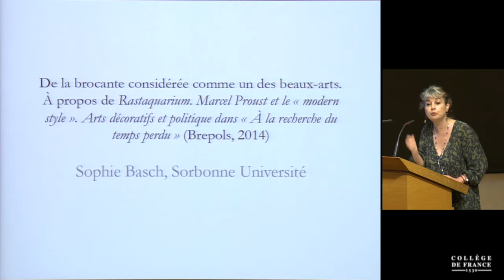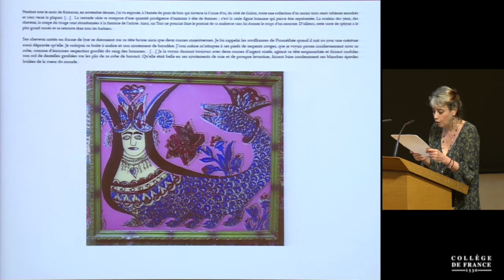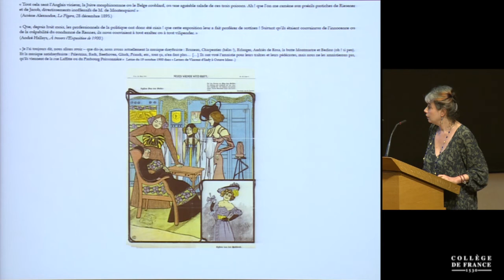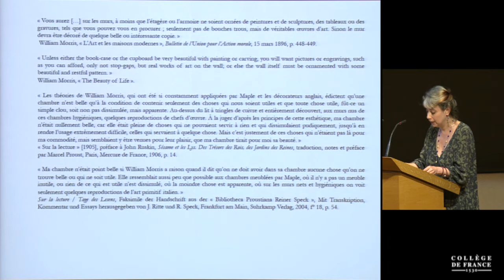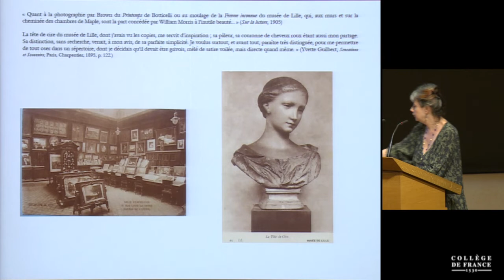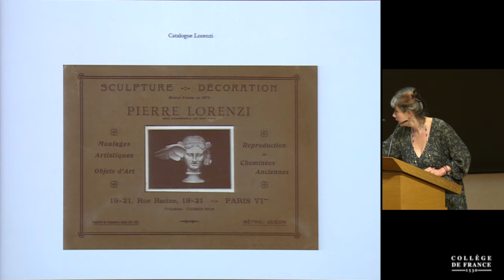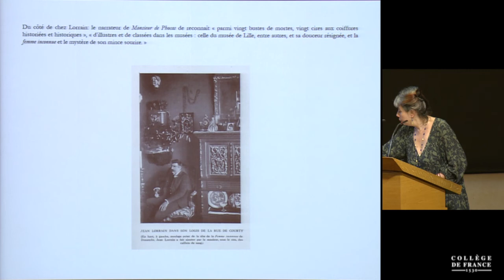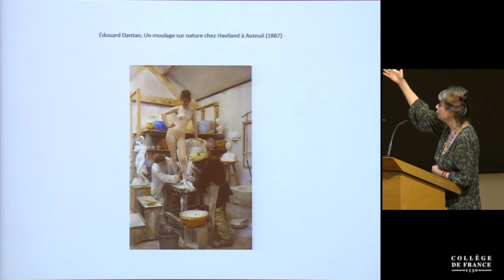Histoire littéraire : nouveaux objets, nouvelles méthodes (6) - Antoine Compagnon (2017-2018)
Colloque 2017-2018 : Histoire littéraire : nouveaux objets, nouvelles méthodes
Conférence du jeudi 31 mai 2018 : De la brocante considérée comme un des beaux-arts

Intervenant(s) : Sophie Basch, Paris IV